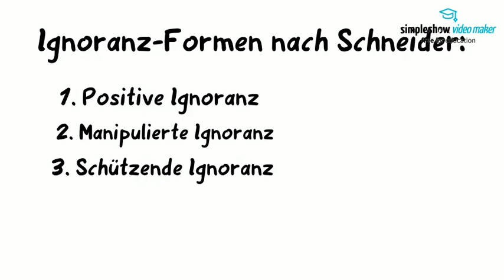Die 5 Arten der Ignoranz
Erklärvideo von Daniel Hellmann aus dem Mastermodul 'Wissensmanagement-Modelle und -Strategien' an der Dualen Hochschule Baden-Württemberg